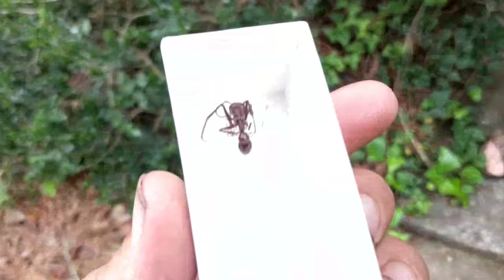The Bullet Ant The World's Largest 🐜 species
The bullet that has the largest ant species in the world the bullet ant consists of two different species one is now extinct and a single specimen was found encapsulated in Amber. the bullet ant is the largest Ant species in the world the bullet Ant consist of two different species when is now extinct and a single specimen was found encapsulated in amber the bullet Ant species  primarily lives in South America in countries such as Argentina Costa Rica and Paraguay.